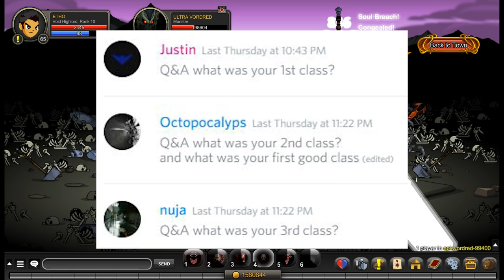SPECIAL GUEST! (AQW Q&A: #4)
• Sigala
• "Easy Love - Instrumental"